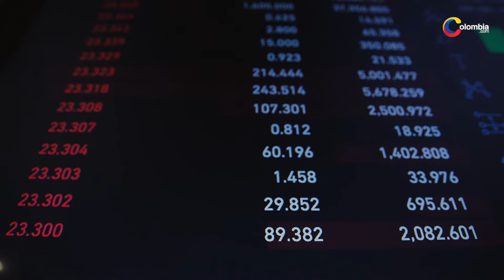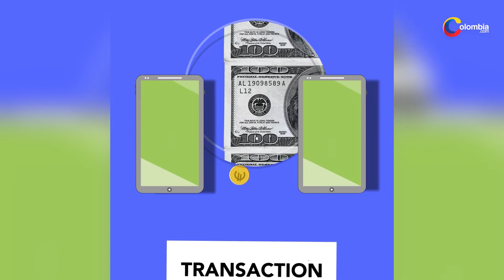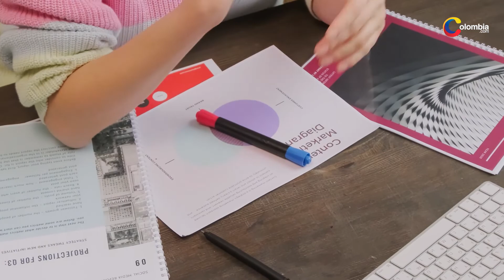Segundo día sin IVA en Colombia 2021: todo lo que necesitas saber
Computadores, equipos periféricos y elementos escolares fueron los más vendidos durante el primer día sin IVA.